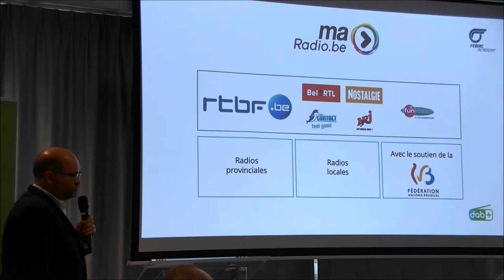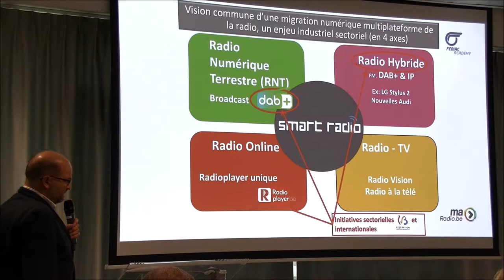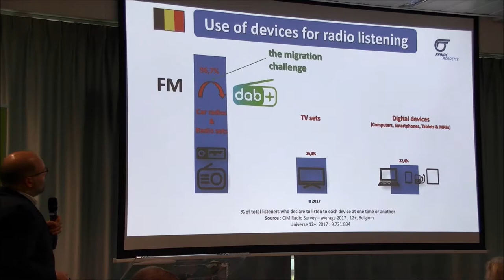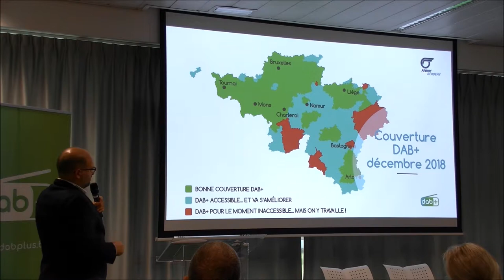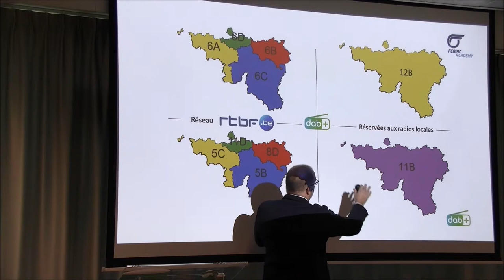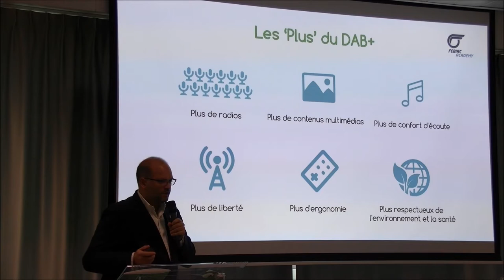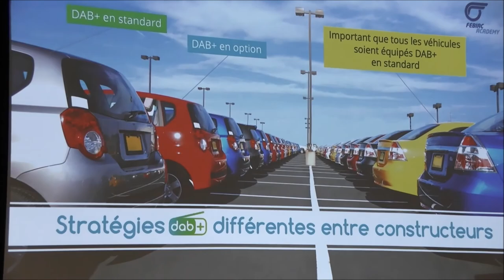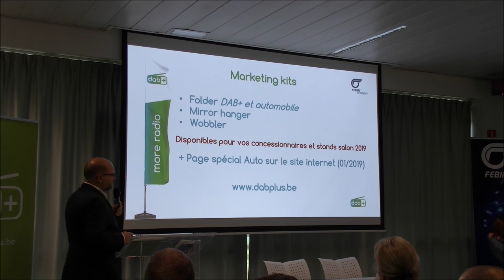LECTURE DAB+: MaRadio.be - Nicolas Bresou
1) MaRadio.be
2) La Smart Radio
3) Distribution numérique de la radio
4) Use of devices for radio listening
5) Bruxelles 100% couvert et réseau autoroutier wallon déjà à plus de 95%
6) Couverture DAB+ décembre 2018
7) Programmes actuellement disponibles
8) Les 'Plus' du DAB+
9) Les stratégies différentes entre constructeurs
10) Le risque à moyen terme (véhicules proposés sans DAB+)
11) Actions de communication massive
12) Présence au Salon 2019

FEBIAC ACADEMY LECTURE 14/12/2018
DAB+
Nicolas Bresou